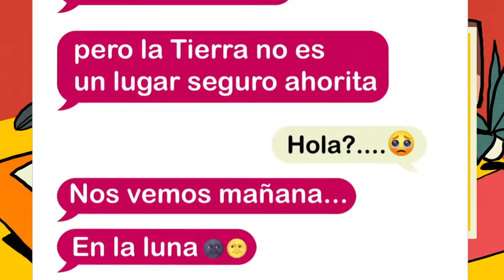Los Rumberos - Dime Que Sí (Video Oficial)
- Composición: Los Rumberos y Dahiu Rosenblatt
    - Producción: Los Rumberos
    - Mezcla: Memo Andrés
    - Master: Kevin Peterson

📽️Créditos Video:
   - Personajes ilustrados por Lito de la Isla
   - Animación y video: Úrsula Córdoba
   - Producción: Los Rumberos y Marla Bernal
   - Guión: Los Rumberos y Marla Bernal
   - Actores: Lupita y Damián

Acordes:

Verso
E - C#m - A - B - E - B

Coro:
E - C#m - A - B - E - B X2

Letra:

Si le digo que es perfecta
Se sonroja y le da pena
Ella aún no se da cuenta que me tiene de cabeza

Si le digo que es bonita
Que me derrito si me mira
Se hace la que no oye nada
Pero sé que a ella le encanta

Y es así, así, así
Es como cafeína que no me deja dormir
Y es así así así me hace tan feliz

Ella no sabe lo que me hace que si la tengo cerquita me quita
todos mis poderes como Kriptonita

Ella no sabe lo que me hace
Que su sonrisa me alegra los días
Y que es su voz la mejor melodía
Y si dice que sí, me cambia la vida
Ay dime que sí

Yo ya había tirado la toalla en el amor
Tanta despedida apachurra el corazón
Y aparece tan chula directito a curar mi dolor oh oh